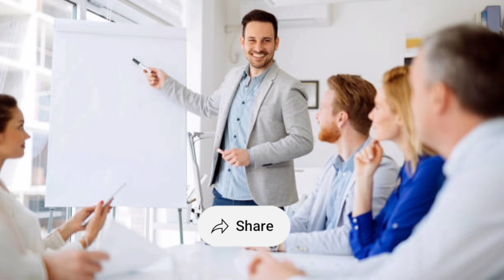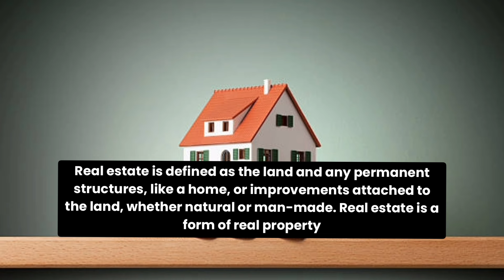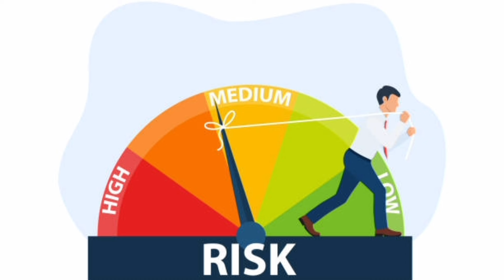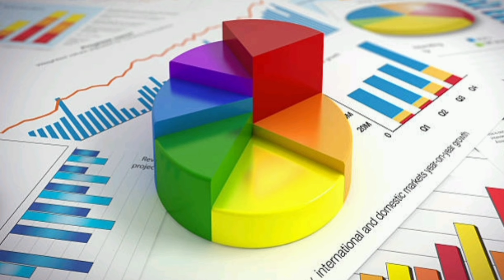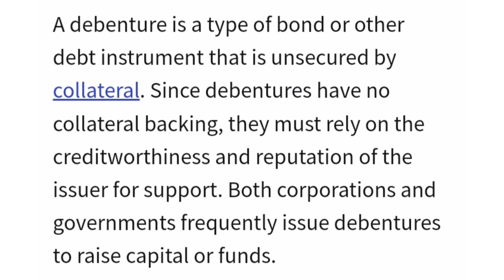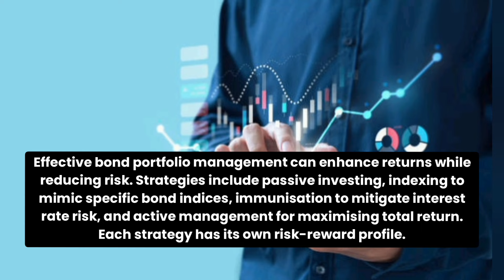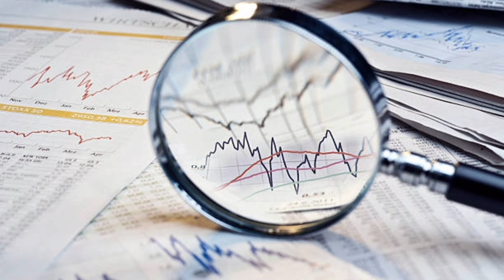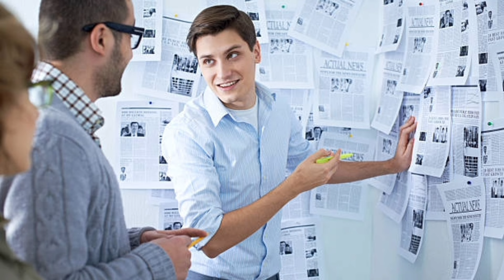Investing Management Finance in Telugu || MBA 3rd sem Concept Clear Explanation in Telugu